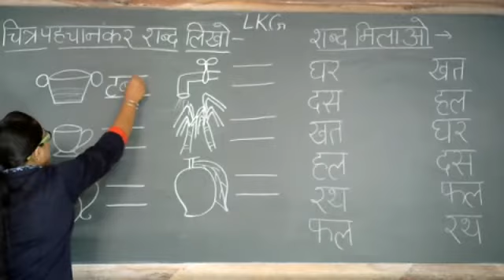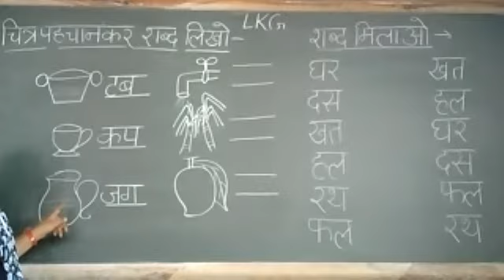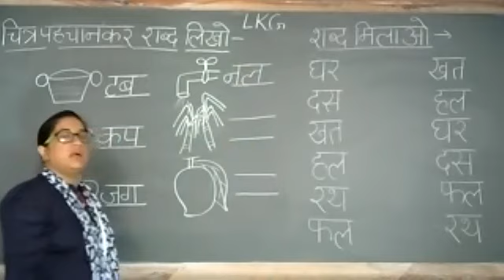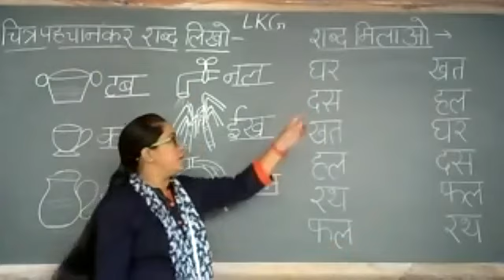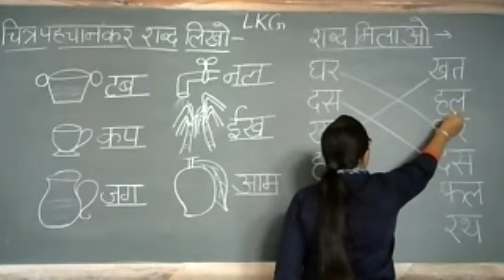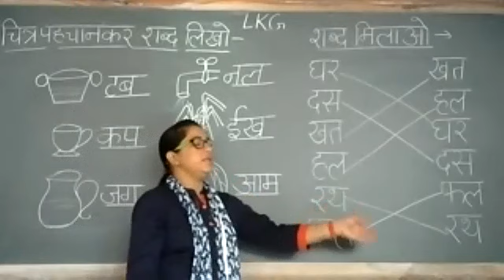Class - LKG - Hindi - Online Class 11-11-2021 by Sapna Ma'am (LPS)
चित्र पहचान कर शब्द लिखो , शब्द मिलाओ